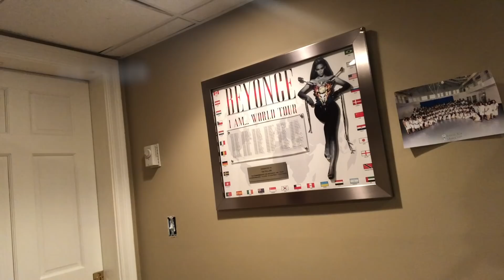World Saxophone Collaboration 2020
We’ve had an absolute blast putting this together and hopefully bringing you something uplifting during this difficult time.  We want to extend a HUGE thank you to all the artists involved in offering their wonderful contributions to this collab project.

Track composer/keys by - Oli Howe
(Yolanda Brown)

Derek Brown - P.Mauriat / JodyJazz / Legere / BG France / Austrian Audio microphones

George Shelby - Yamaha / JodyJazz / DPA Microphones

Tia Fuller - Yanagisawa
Musician, Composer, Educator

Mixed by Jim Cheek